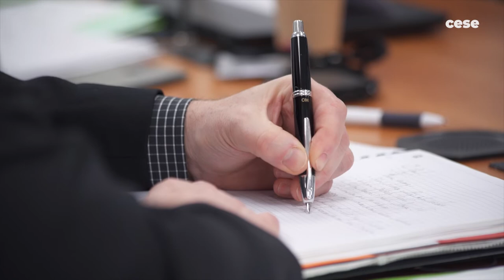Raphaëlle BERTHOLON (CFE-CGC) - Autonomie stratégique de l’UE - CESE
Questions à Mme Raphaëlle BERTHOLON, Secrétaire nationale de la CFE-CGC, auditionnée par la commission économie et finances du CESE dans le cadre de la saisine : "Quelles voies et moyens pour une réelle autonomie stratégique de l’UE dans le domaine économique ?".